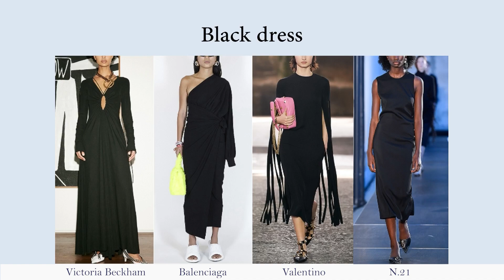2021 S/S 여름 원피스 트렌드 + 체형별 원피스 추천 / 날씬하게 보이는 원피스?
이제 슬슬 원피스의 계절이 오고 있죠?
저도 원피스 쇼핑 좀 해볼까 하고 있는데요~
그전에 은근 유행 타는 원피스 트렌드도 같이 보고,
체형별로 어울리는 디자인은 무엇인지 살펴보고 가실게요!!
원피스 쇼핑하는데 조금이라도 도움이 되기를 바라는 마음으로
늘 감사합니다. 건강 유의하시고 행복하쟈요!